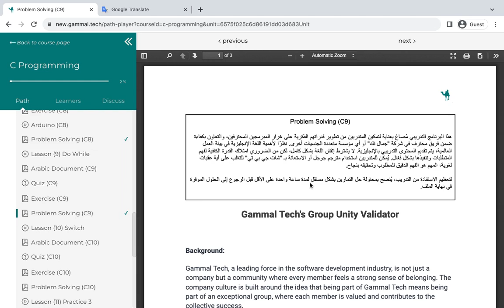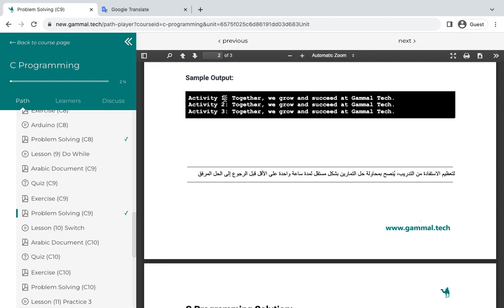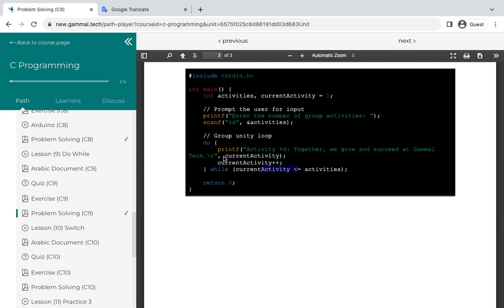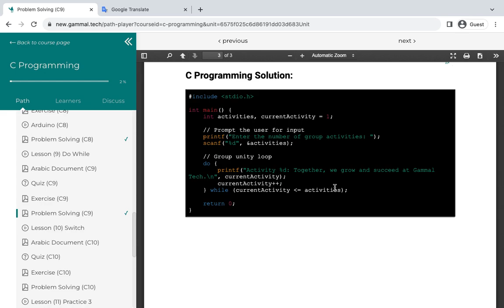Problem Solving (C9) Competitive Programming